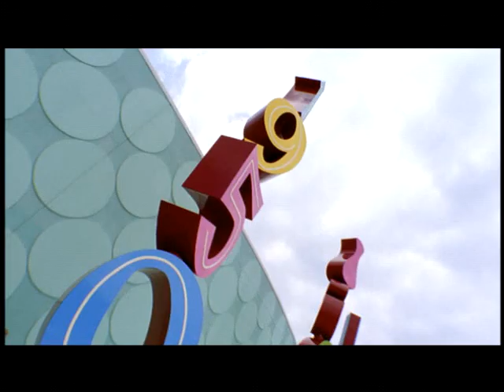Disney's Pop Century Resort | Walt Disney World Resort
Located near ESPN Wide World of Sports Area, Disney's Pop Century Resort is a Disney Value Resort hotel with pools, fun dining and recreation for the family.